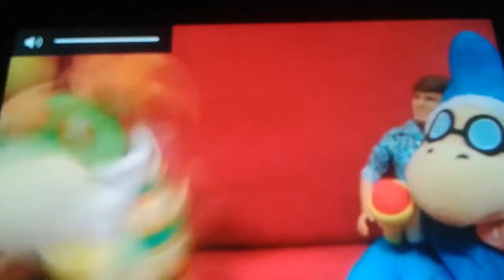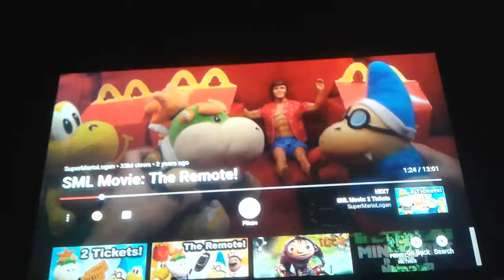Fighting For Each Other Part 8/59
For Gaming Kenny Scooby Trick or Trek McCormick Doo and Callie Squid Sister